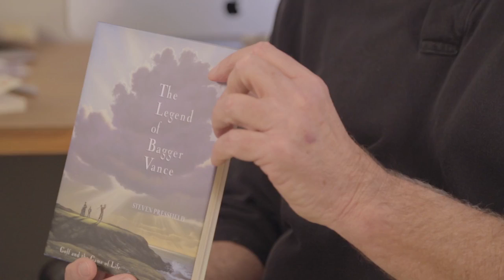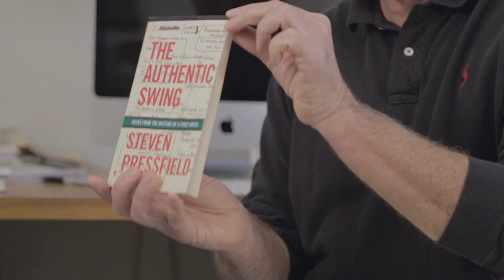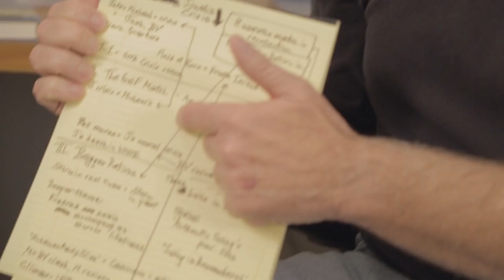"The Authentic Swing" - Foolscap Method - Part 1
Steven Pressfield explains his Foolscap Method and how he broke the back of his first novel THE LEGEND OF BAGGAR VANCE. Part 1